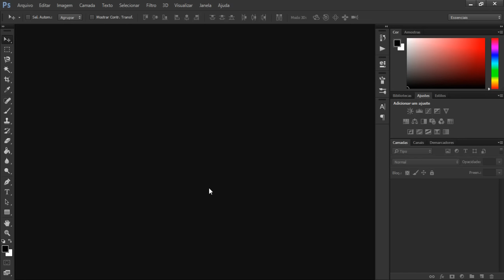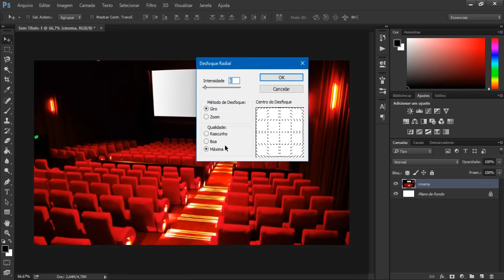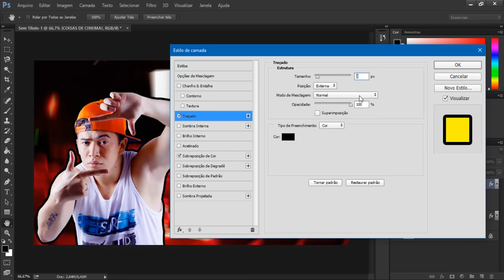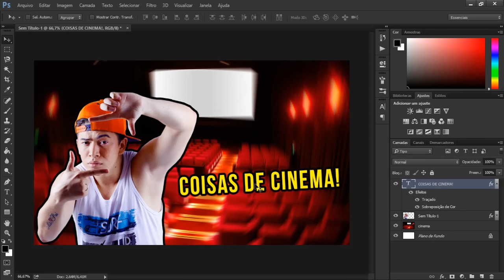Tutorial Photoshop - Como criar uma THUMBNAIL para CANAL DE VLOGS ou DAILY VLOGS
- Veja nesse tutorial feito pelo Jhonatan (Canal como criar uma thumbnail para canais de vlogs no Photoshop. NATAL DO YOUTUBER

TECNODIA NETWORKS

PORTAL TECNODIA
Notícias sobre tecnologia, games e cinema

APOIO

TECNODIA RECOMENDA

tecnodia